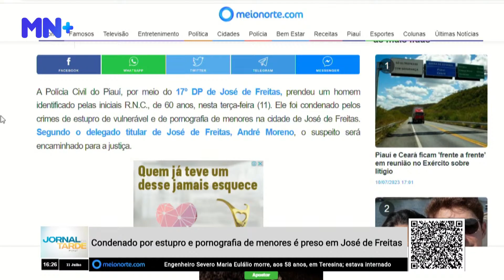Condenado por estupro e pornografia de menores é preso em José de Freitas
TV Jornal é uma emissora de televisão brasileira sediada em Teresina, capital do estado do Piauí.